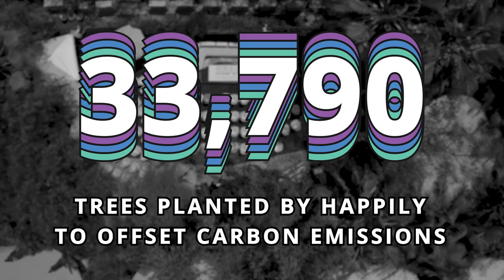2022 at Happily: The Year in Review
In 2022, Team Happily grew across the board in its capabilities from last year. Our active specialists are now located in 187 cities and filling 50+ unique roles. To manage quality at scale, we launched a more robust and nuanced rating system behind the scenes that helps us more quickly and accurately match team members’ skills and interests to projects.

Over 1 million minutes of programming were viewed live at our virtual and hybrid events and we mobilized on the ground in New York, London, LA, SF, Miami, Chicago, New Orleans and more. Our events keep getting better and better; with better processes has come better teamwork and actionable insights. And, most importantly, our happiness score is up across the board from guest to team satisfaction.

We are so grateful to everyone who made our post-pandemic glow-up possible - thank you for your support.

As always we'll see you over at teamhappily.com.